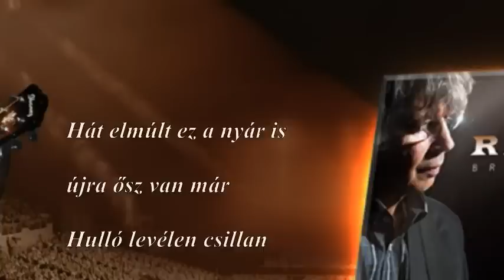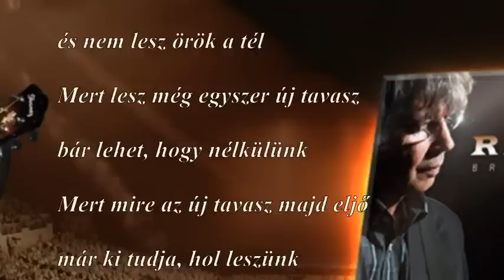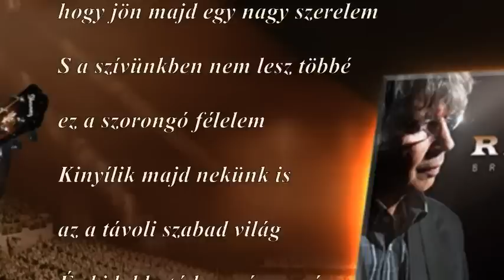Bródy János - Újra ősz van már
Hát elmúlt ez a nyár is
újra ősz van már
Hulló levélen csillan
a bágyadt napsugár

A hinta halkan billen
és a játék véget ér
csak egy régi-régi dalt sodor
felénk az őszi szél

Hát letettük végül a fegyvert
beláttuk, nem nyerhetünk
Az idő eddig velünk volt
de most már ellenünk

Madarak húznak délre
de mi már nem megyünk
se nyugatra, se más vidékre már
- Nekünk itt volt helyünk

Hát véget ért ez a nyár is
ahogy minden véget ér
A szép tavasz, s az ősz is
és nem lesz örök a tél

Lesz még egyszer új tavasz
bár lehet, hogy nélkülünk
Mert mire az új tavasz majd eljő
már ki tudja, hol leszünk

Annyi éven át vártuk
hogy jön majd egy nagy szerelem
És szívünkben nem lesz többé
ez a szorongó félelem

Kinyílik majd nekünk is
az a távoli szabad világ
És kidobható lesz végre már ez a sok
színét vesztett elszáradt virág